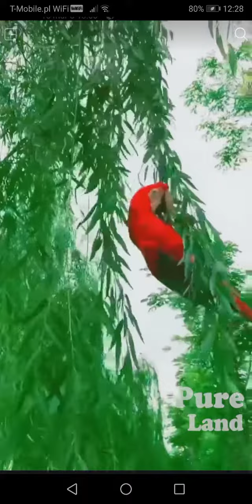Miłego dnia 😘😘Kraina pięknych ptaków i mew 🐦🐦🐦🐦